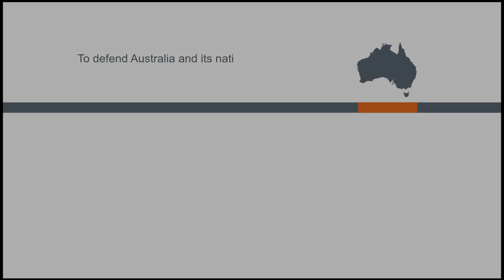HMAS Adelaide conducts crash on deck exercise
HMAS Adelaide conducted a simulated “crash on deck” exercise on 17 Oct 2022 involving firefighting and rescue crews as well as medical personnel on board. The exercise was successful and incorporated improvements from previous exercises.

The exercise simulated a helicopter crash on the flight deck of HMAS Adelaide involving four crew members. The ship’s emergency crews responded by simulating fighting a fire, containing contaminants as well as extracting the injured personnel from the wrecked aircraft.

Continuing below decks, a medical team triaged and treated the personnel with injuries ranging from deep cuts to broken bones.

Indo-Pacific Endeavour (IPE) is Australia’s flagship regional engagement activity, supporting the Government’s commitment to strengthen military partnerships.

IPE22 will conduct focused activities across Southeast Asia and the Northeast Indian Ocean, reinforcing Australia’s commitment to an open, inclusive and resilient region.

Five ships, 11 helicopters and nearly 1800 personnel will conduct activities with 14 countries from 26 September to 26 November 2022, returning to Australia by mid-December. In collaboration with the host nations, personnel will participate in military exercises, workshops, training, sporting events, and cultural activities.

IPE will deepen cooperation on issues ranging from humanitarian assistance and disaster relief to gender, peace and security. IPE22 includes HMA Ships Adelaide, Anzac, Arunta, Hobart and Stalwart, members of the Australian Army’s 2nd Battalion, Royal Australian Regiment, and Royal Australian Air Force air mobility aircraft.

IPE22 also has representatives from across the Australian government, including the Australian Federal Police, Australian Border Force, and Department of Foreign Affairs and Trade. It will also involve participation by Australian Defence industry.

V20223461